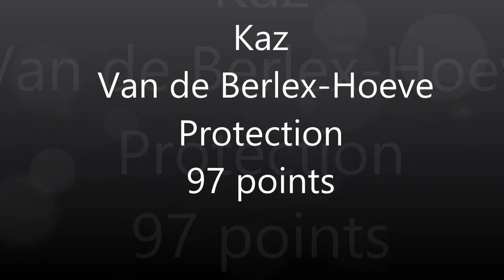Kaz Van de Berlex-Hoeve - IPO 3 C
Kaz Van de Berlex-Hoeve - IPO 3
Protection Work 97 points